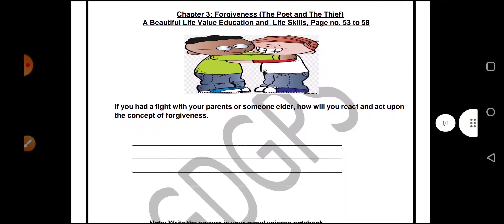Grade 3 MoralScience Dated 18 10 2021